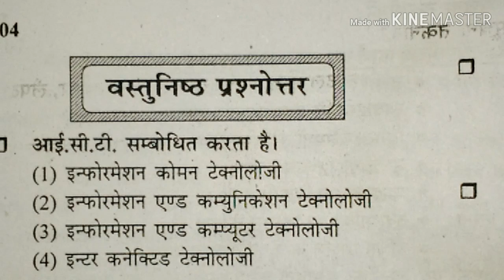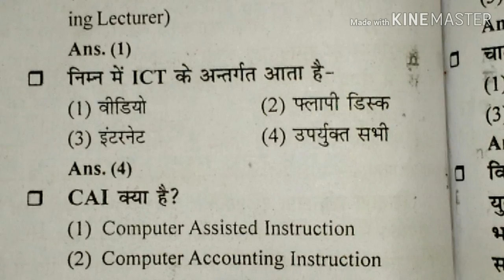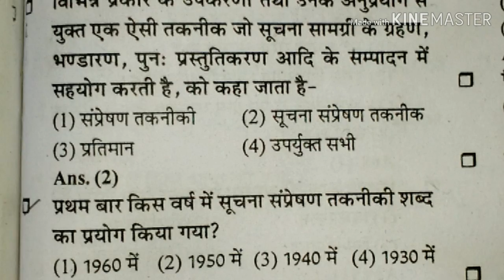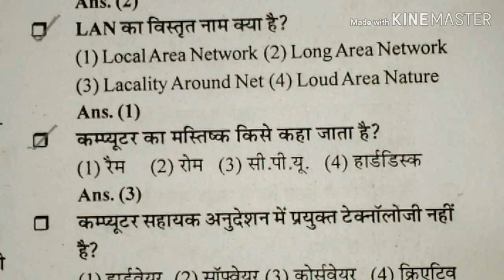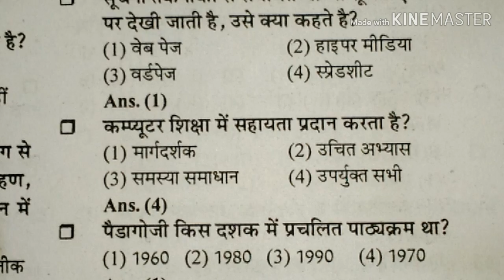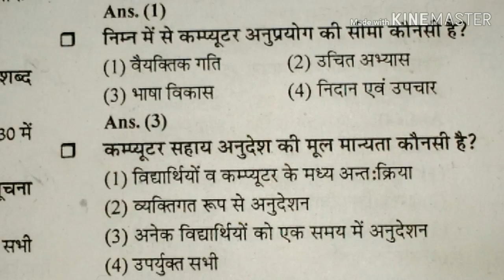1 ग्रेड स्कूल व्याख्याता भर्ती परीक्षा 2018 // शिक्षा मनोविज्ञान के अत्यंत महत्वपूर्ण प्रश्न / रट लो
नमस्कार दोस्तों आज का विडियो शिक्षा मनोविज्ञान के अत्यंत महत्वपूर्ण प्रश्नों को लेकर बनाया गया है